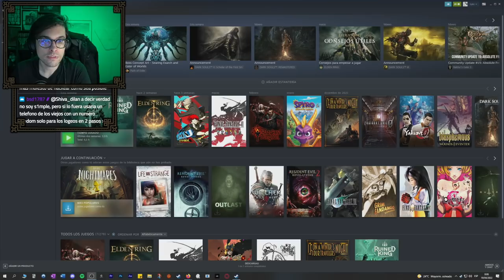Ya vuelvo a subir, ya no estoy enfermo | RUINED KING [Parte 4]